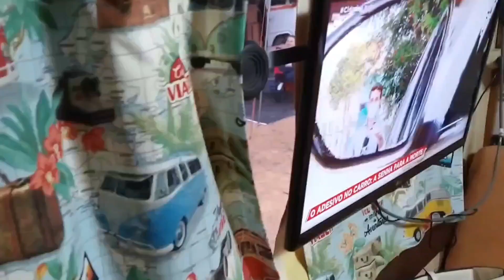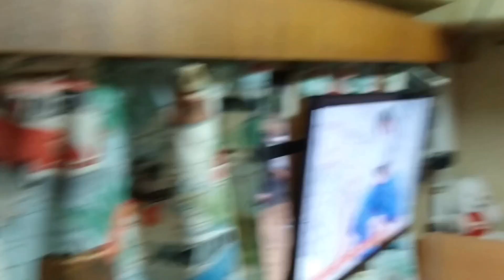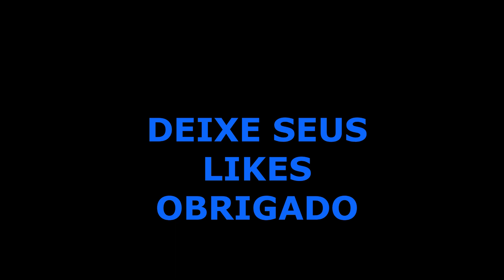Ganhamos Presente da kombi Muchinha , Acampaento Raiz 02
Hoje ganhamos presentes do nossos Amigos Valdeci e Jaque e Alice , e agradecemos de coração nosso muito Obrigado, nosso acampamento foi incrivel , muita musica e bate papo sobre as kombis , um forte abraço da kombi Cebolinha